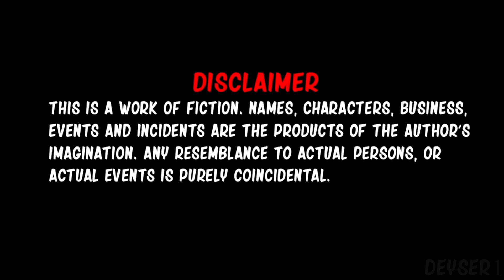Reference in Corrupted Mickey Mouse Fnf | Friday Night Funkin Vs Mickey Mouse Corrupted | #2